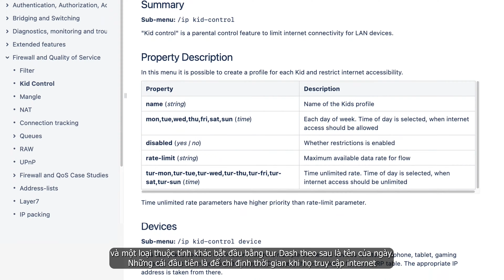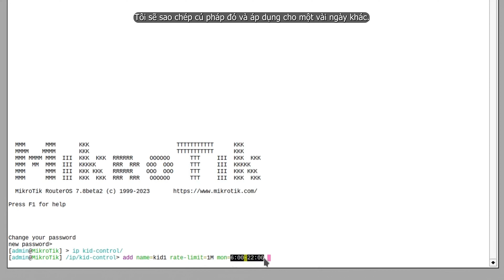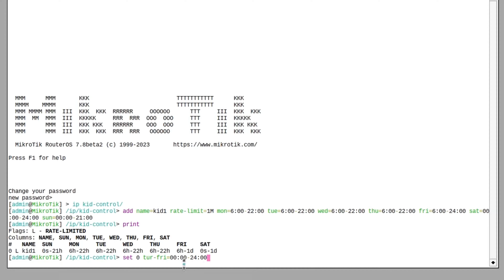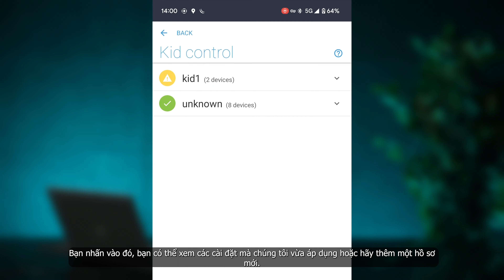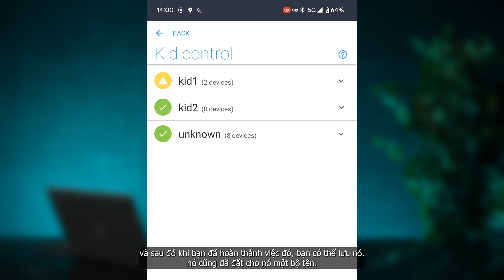[Thuyết Minh] - Thiết lập quản lý truy cập Internet của người dùng - Trẻ em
+ Tên công ty: Công ty TNHH Công Nghệ MVN Việt Nam
+ Số đăng ký thuế: 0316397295
+ Địa chỉ đăng ký: 57-59 Hồ Tùng Mậu, Quận 1, Tp. Hồ Chí Minh.
+ Địa chỉ văn phòng:  3C Tôn Đức Thắng, Quận 1, Tp. Hồ Chí Minh.